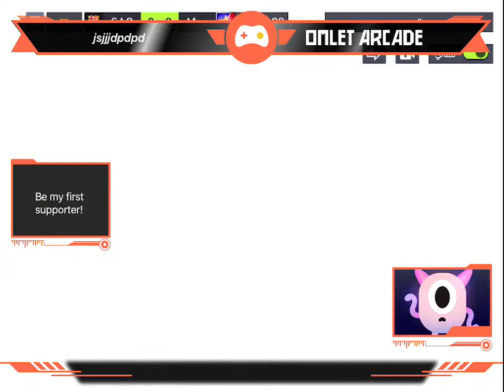eFootball 23 Mobile Gameplay, Amazing Score in this match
In this video you will see my gameplay in the  eFootball 23 Game